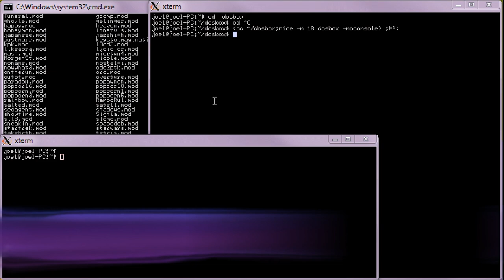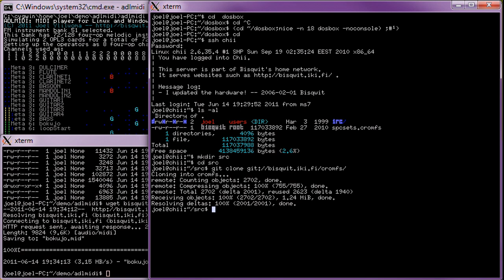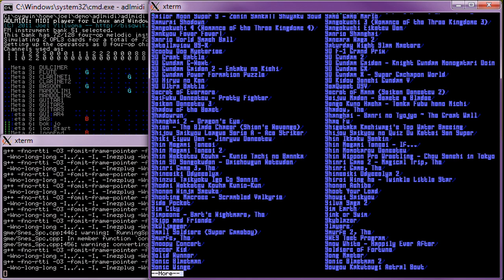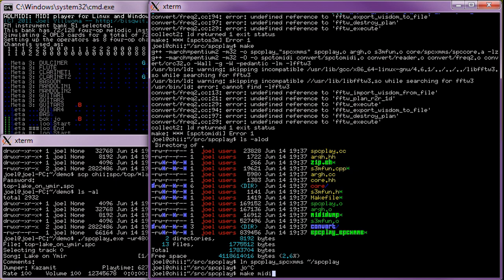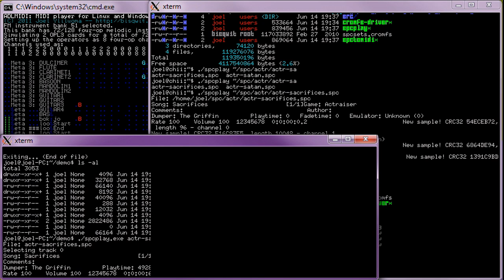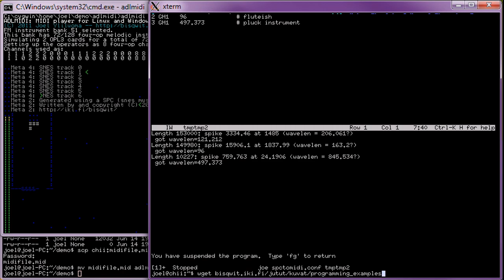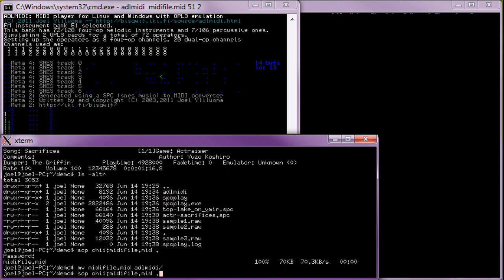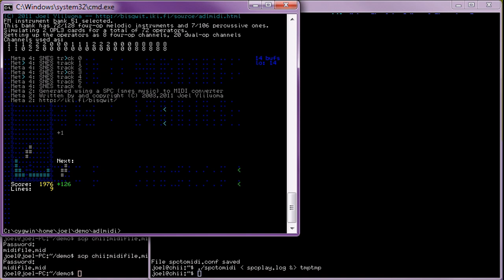SNES music through OPL3 emulation: How I do that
In many of my programming videos I play music from some SNES game through an OPL3 emulation program to produce a distinct sound. This video demonstrates how exactly I do that. The git and http URLs shown in the video were functional and public when this video was published, so in theory anyone should be able to repeat the same steps. ENABLE ANNOTATIONS TO SEE EXPLANATIONS OF EACH STEP.

Recorded with CamStudio 2.6 beta. This video was recorded by capturing from my actual Windows 7 desktop, and aside from resolution issues (I chose the fastest possible widescreen setup that I could record) and issues arising from demo set-up, such as overlay cramped windows or redundant work, it does demonstrate rather accurately how I normally utilize Windows features.